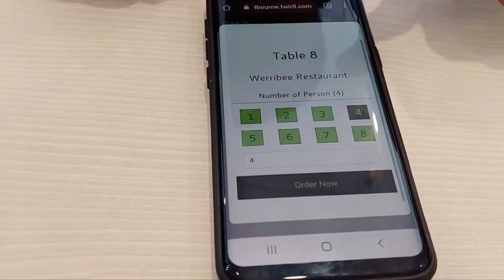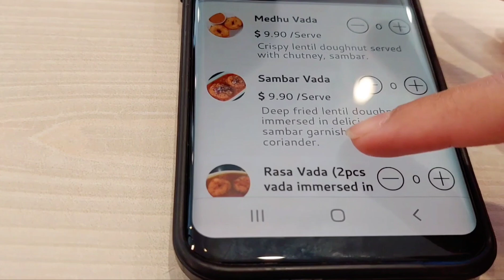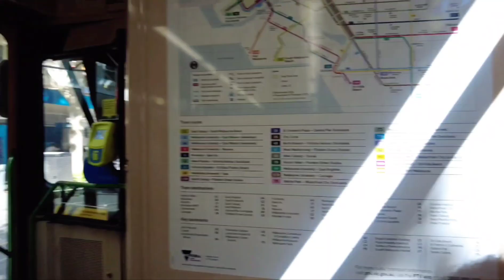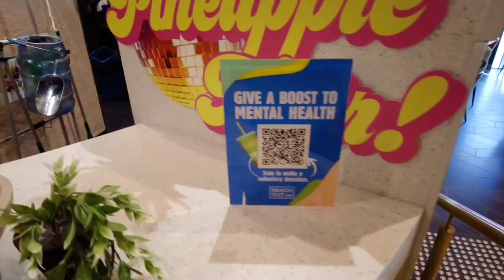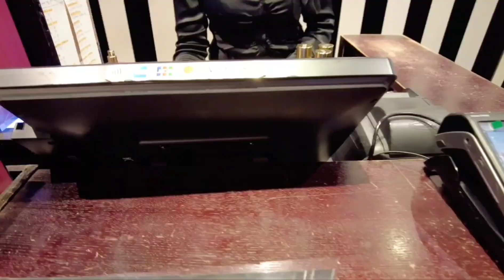Beautiful Melbourne mall tour||Victoria secret se shopping 🛍